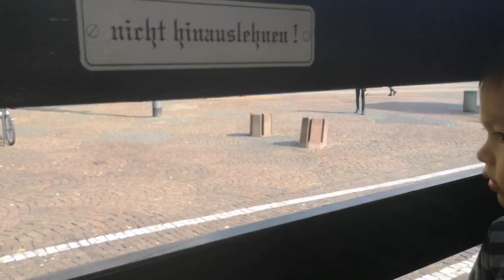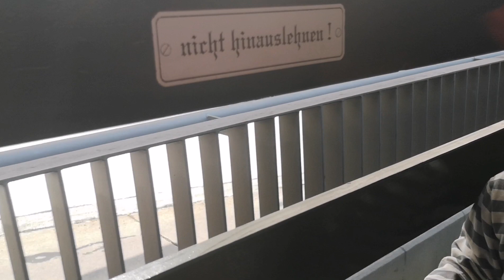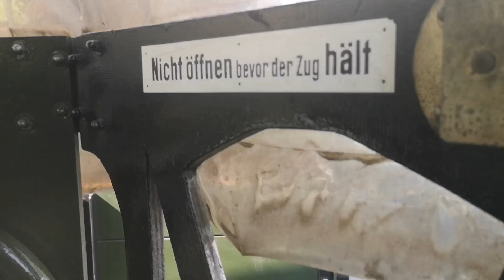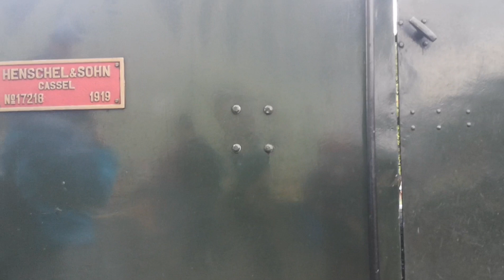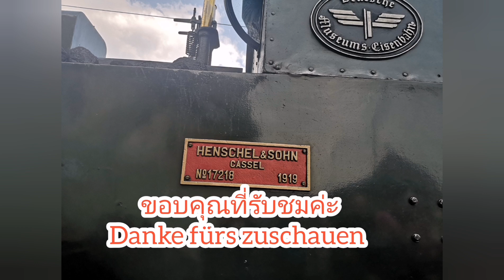เจอของจริงแล้ว! รถไฟเครื่องจักร​ไอน้ำ/สัมผัส​ยุคคุณ​ปู่คุณ​ย่า​/กิจกรรม​ครอบครัว​วันหยุด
ชื่อถวัลย์​จอยไธสง
ธ. กรุงศรีอยุธยา​

มีหลายคลิปที่แม่หวันทำ​  แล้ว​รายได้โฆษณา​ไม่เข้า​/มีกำลัง​ใจทำคลิปต่อด้วยแรงสนับสนุน​ค่ะ😍